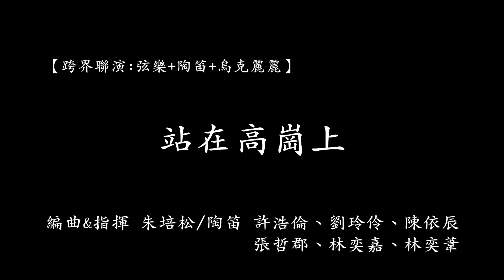【2015站在高崗上】弦樂 & 陶笛 & 烏克麗麗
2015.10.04.於嘉義縣表演藝術中心演出:站在高崗上,  編曲&指揮: 朱培松 / 陶笛主奏: 陳依辰, 張哲郡, 林奕嘉, 許浩倫, 劉玲伶, 林奕葦
嘉義知音弦樂團團長: 李安顏
嘉義樂淘淘陶笛合奏團指導老師: 許浩倫, 劉玲伶
BEST烏克麗麗合奏團指導老師: 許浩倫, 劉玲伶